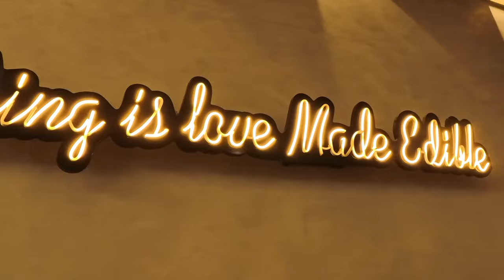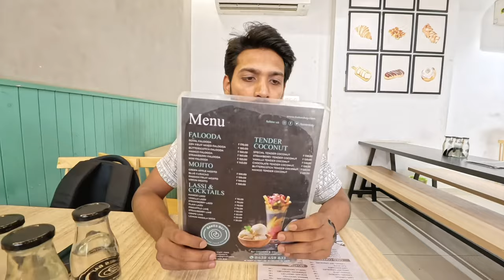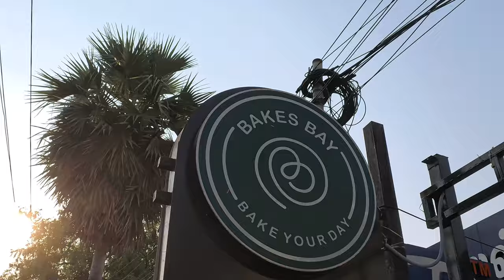Better than Starbucks? Bakes Bay dominating coimbatore |Espresso| 50+ continental items